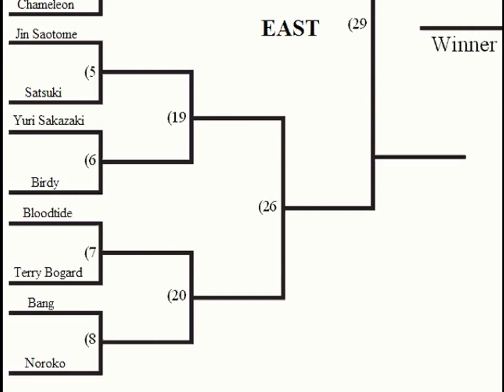Neo's Saturday Singles Showdown Episode 3!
Greetings Programs!

In today's Saturday Singles showdown, we've got some new blood making his first appearance, Jin Saotome!  He'll be taking on Satsuki Yumiduka!

In match #2, we've got Yuri Sakazaki going up against some more new blood, in that of Birdy!

Let's see who's got the gas to move on to the next round!